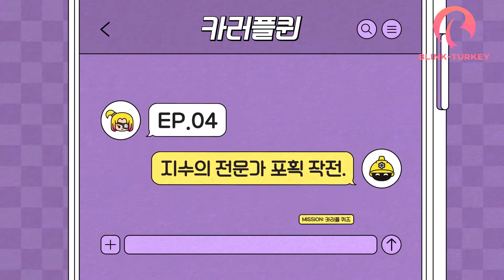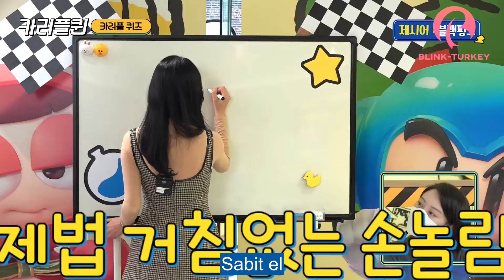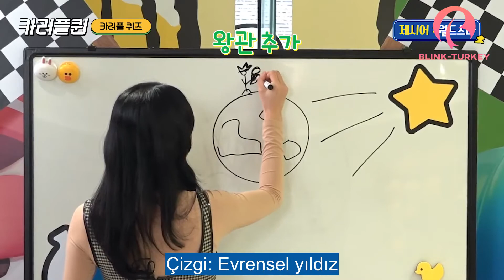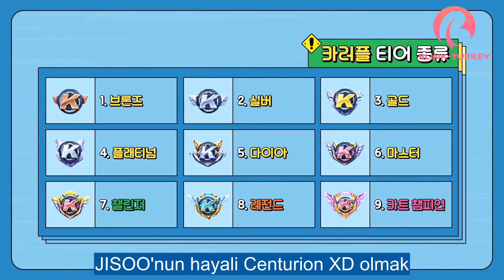[Türkçe Altyazılı] EP04 - JISOO ile TELEPATİ!!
BLACKPINK videolarını en hızlı ve türkçe altyazılı bir şekilde paylaşıyoruz.
BLACKPİNK videolarını Türkçe altyazı ile izlemek istiyorsanız doğru yerdesiniz demektir! Seviliyorsunuz!